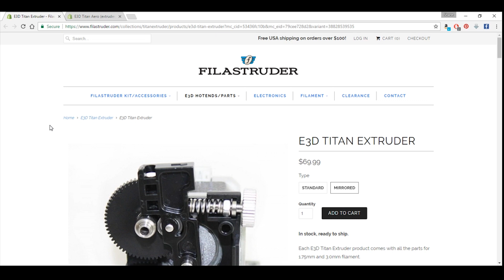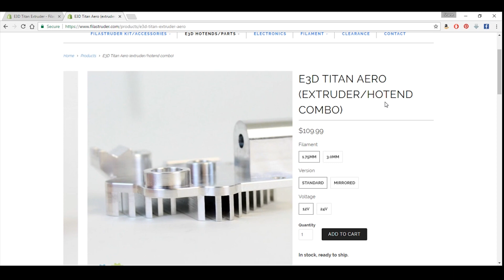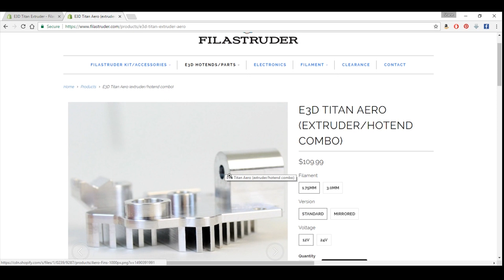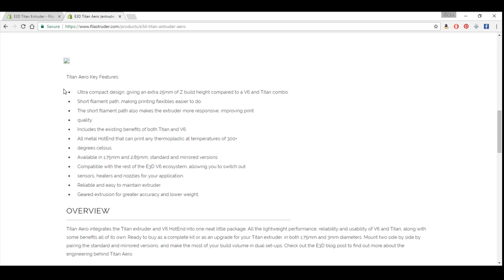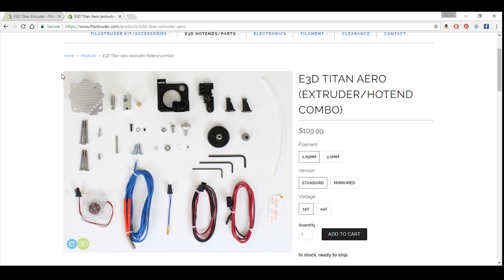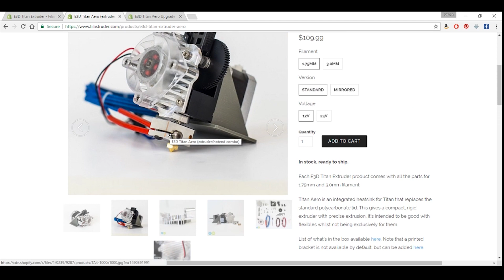New E3D Titan (Mirrored) and Titan Aero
I got an email from Filastruder that E3D had released 2 new items. A mirrored Titan Extruder and a new Extruder/Hotend combination called the Titan Aero. Both are really cool new additions to the already awesome E3D line so check them out!